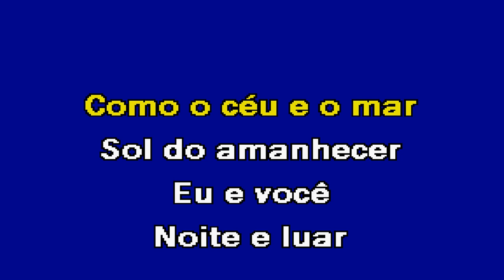AMOR ETERNO Renan & Ray Remix 2023 Karaoke